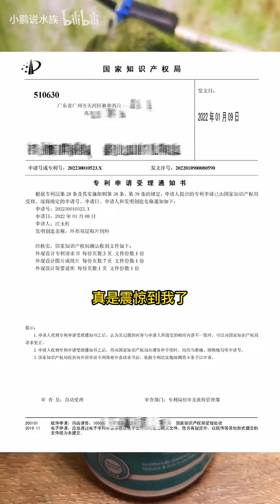鱼粮也能申请专利，是我太肤浅了...